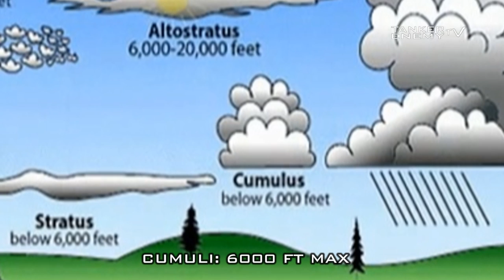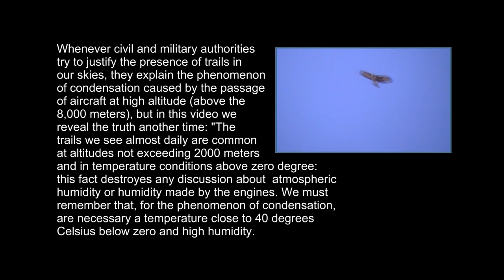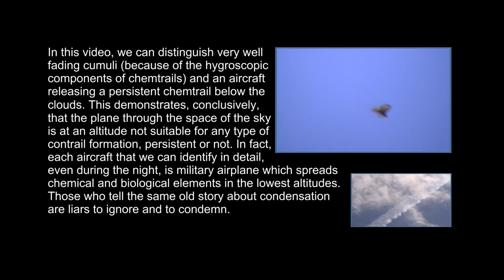Le bugie hanno le gambe corte!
Whenever civil and military authorities try to justify the presence of trails in our skies, they explain the phenomenon of condensation caused by the passage of aircraft at high altitude (above the 8,000 meters), but in this video we reveal the truth another time: "The trails we see almost daily are common at altitudes not exceeding 2000 meters and in temperature conditions above zero degree: this fact destroyes any discussion about  atmospheric humidity or humidity made by the engines. We must remember that, for the phenomenon of condensation, are necessary a temperature close to 40 degrees Celsius below zero and high humidity.

In this video, we can distinguish very well fading cumuli (because of the hygroscopic components of chemtrails) and an aircraft releasing a persistent chemtrail below the clouds. This demonstrates, conclusively, that the plane through the space of the sky is at an altitude not suitable for any type of contrail formation, persistent or not. In fact, each aircraft that we can identify in detail, even during the night, is military airplane which spreads chemical and biological elements in the lowest altitudes. Those who tell the same old story about condensation are liars to ignore and to condemn.